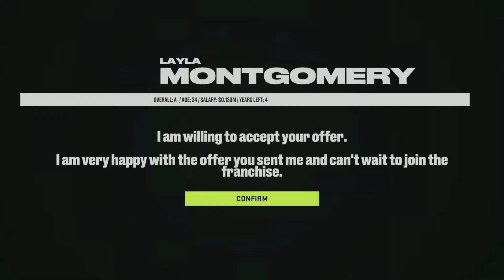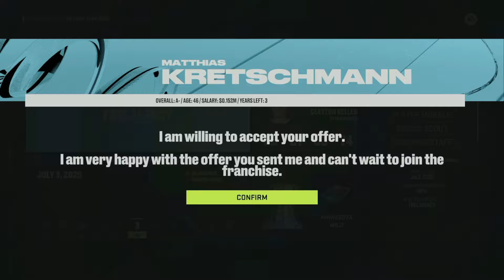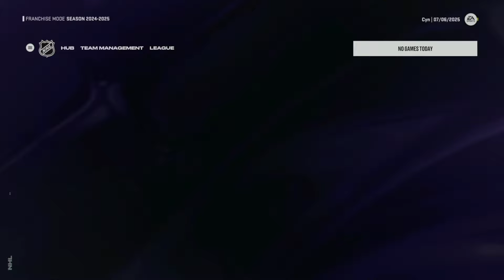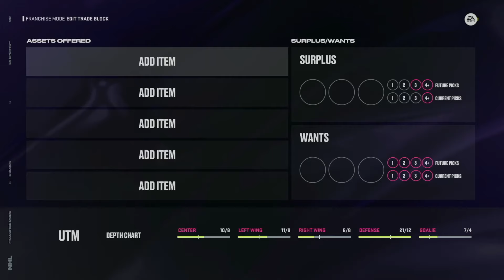FRANCHISE ALTERING TRADE | NHL 24 Franchise Mode | Utah Mammoth #7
nhl 24 utah franchise mode gameplay xbox series x.